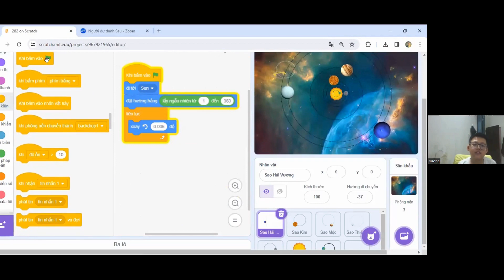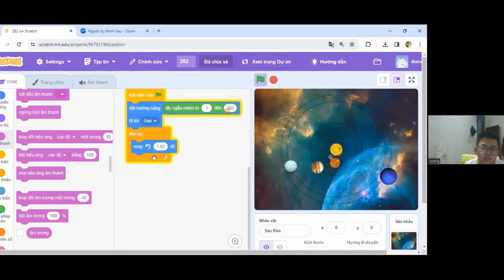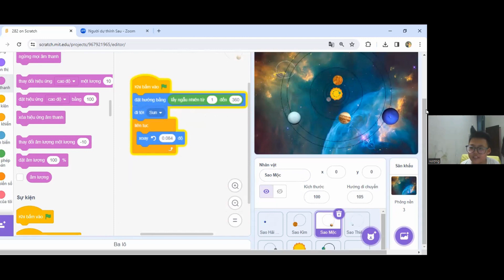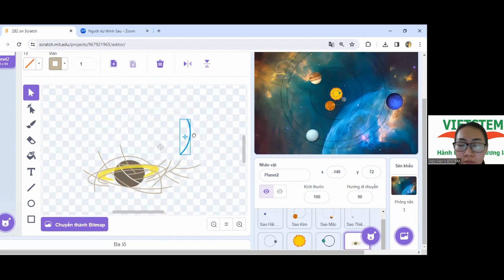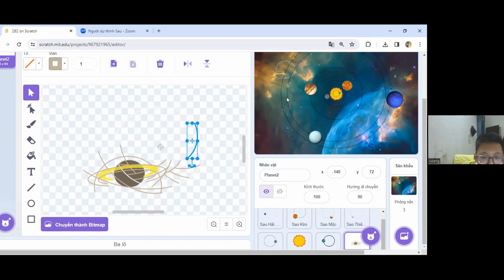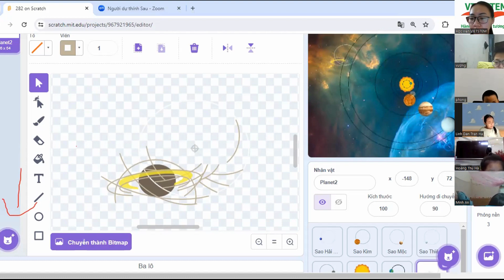Mô Phỏng Hệ Mặt Trời - Phạm Đức Vượng - Lớp Lập Trình Scratch VS397